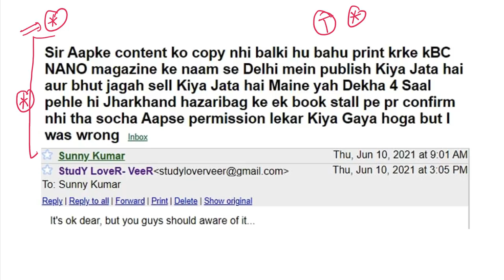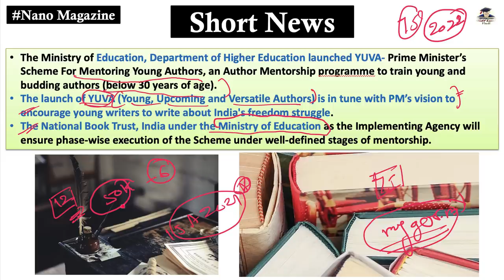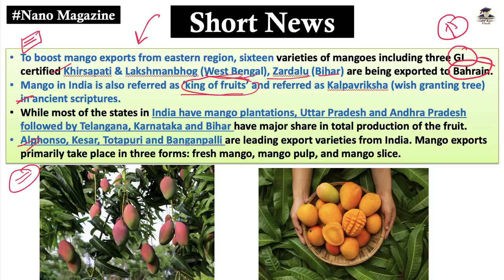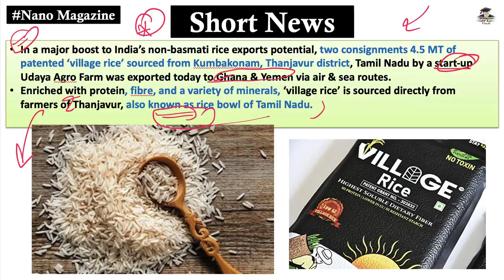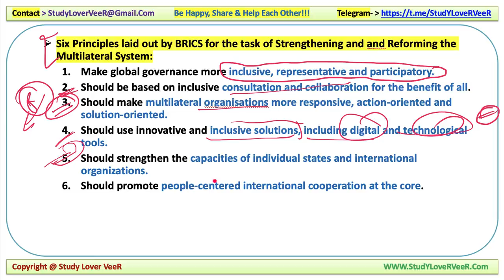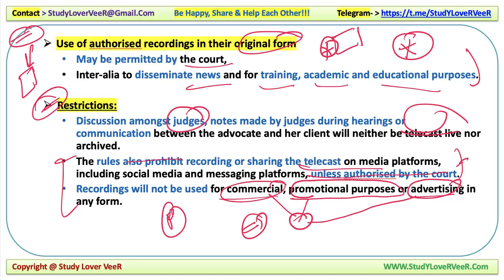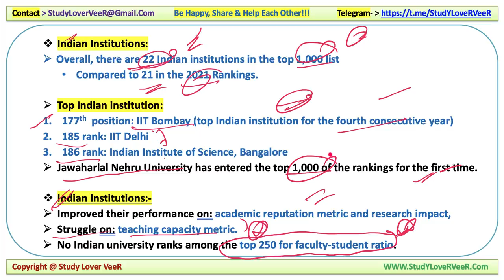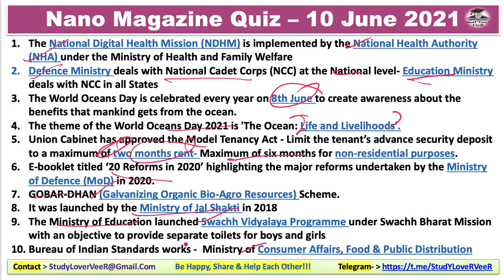Nano Magazine 11 June 2021, Indian Express Explained, PIB News, The Hindu, Current Affairs UPSC SLV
Study Lover Veer Official App NanoMagazine 11 June 2021 | IndianExpressExplained, The Hindu, PIB News, May Current Affairs,

Today Nano Magazine 11 June 2021 - Timestamps
00:00 -  Motivation Dose by Veer
02:47 - Nano magazine scam in Delhi
07:19 - Today Quiz's discussion
10:24 - Short News 1 - YUVA program
15:51 - Short News 2 - Election Commissioner
17:35 - Short News 3 -CARA child program
19:34 - Short News 4 - GI - Mango
23:08 - Short News 5 - Apple New variety
25:48 - Short News 6 - Village RiCE
International news
27:48 - News 1 -  BRICS foreign minister Meeting
Nation News
34:41 - News 1 -SC - Draft Model Rule
State News
43:32 - News - 1 Disaster management
Education News
47:46 - News - 1 World University Ranking
Science Technology
51:18 - News - 1 Two New Robotic Mission
International relationship
53:20 - News - 1Palestine Issue
54:32 - Revision Overview Video
55:24 - Quiz Question & Answer
57:11 - Be Happy Share And Help Each Other

Thank YoU. VeeR